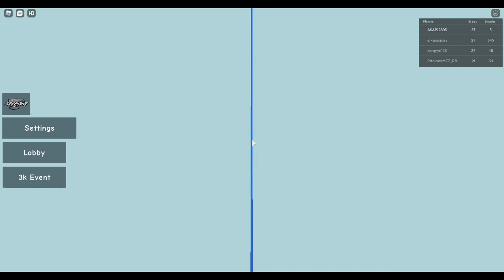Jump Per Difficulty Chart Obby, Stage 1-35 + Tower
im sorry for the cut off in the music I forgot to loop it.